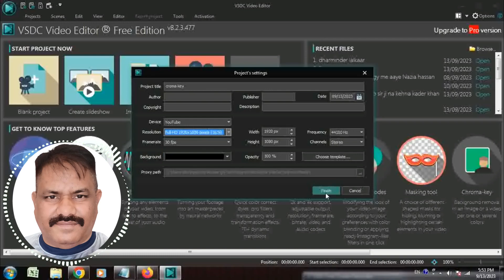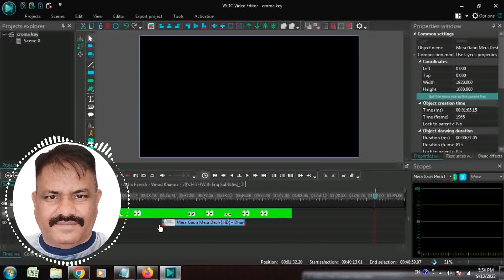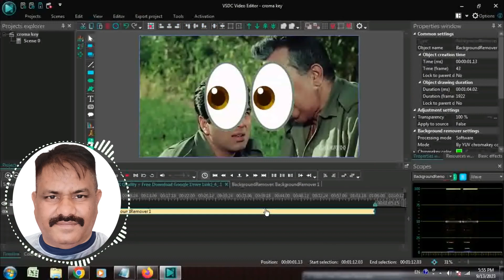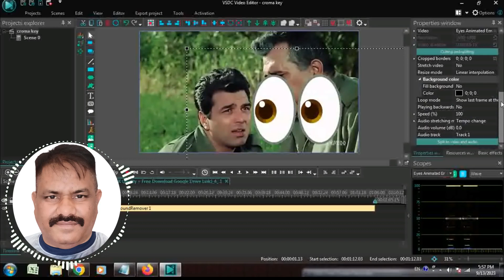How to remove green background in Vsdc free video editor || In hindi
Hello Dosto, Aaj ke is video me maine aapko bataya hai, Vsdc free video editor me green background ko remove karne ka tarika, Agar aap bhi green screen video se background remove karna chahte hai to is video ko pura jarur dekhna. Thank You